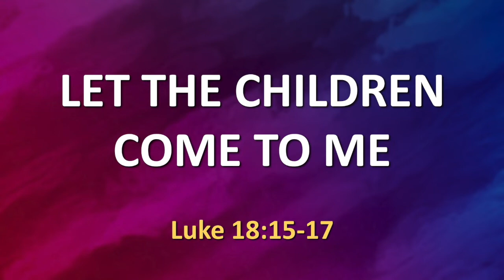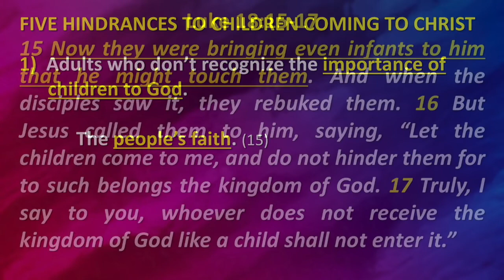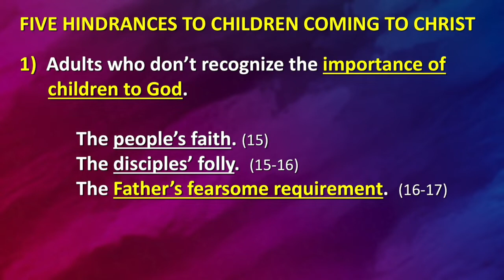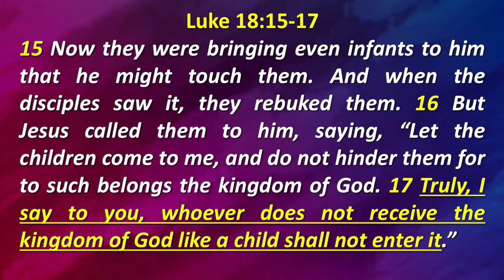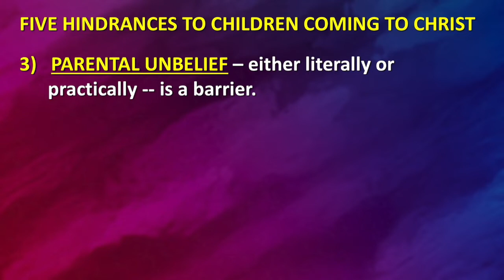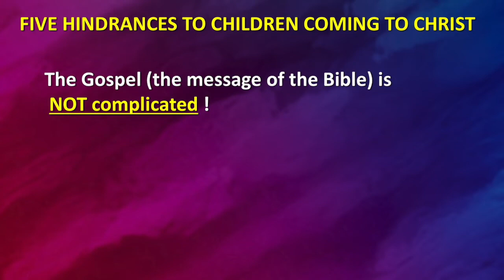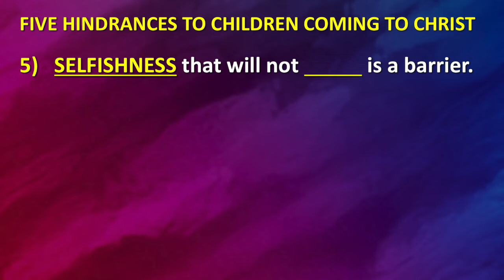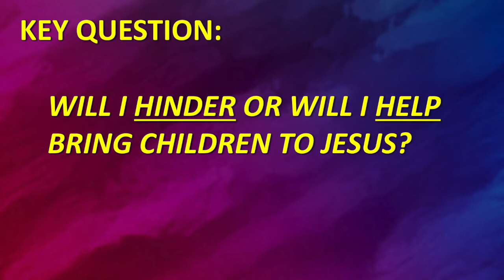Let The Children Come To Me (Luke 18:15-17)